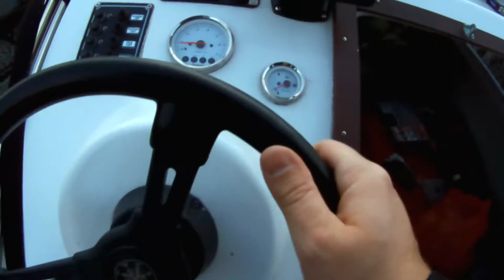W poszukiwaniu okoni na Ciepłym Kanale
Spiningowanie na Ciepłym Kanale w poszukiwaniu większych okoni i wyszło jak zawsze okonki sporadycznie brały a w większości skubanie małych sandaczyków